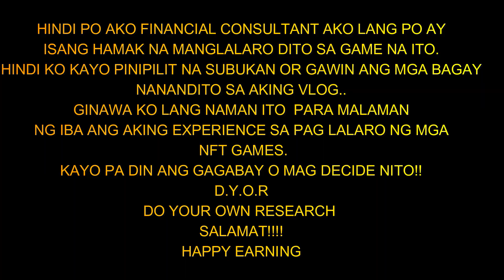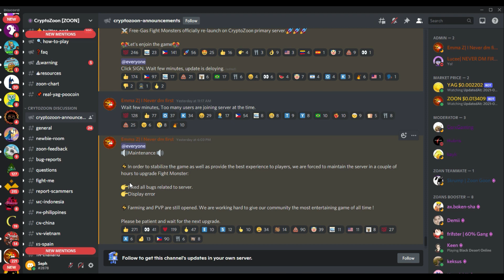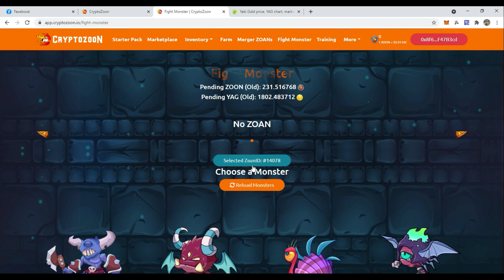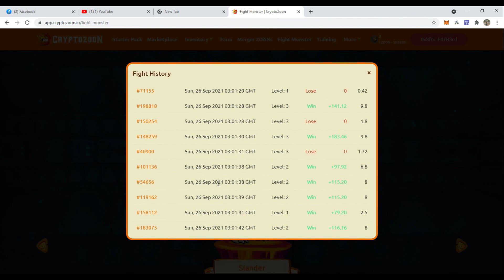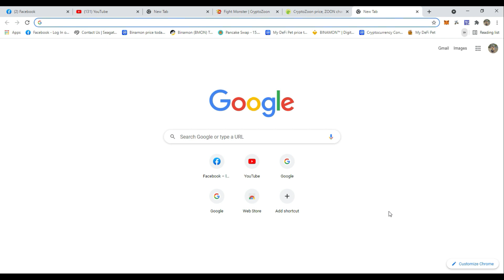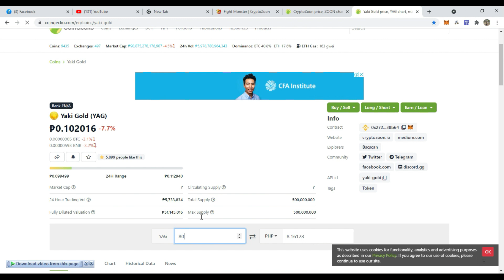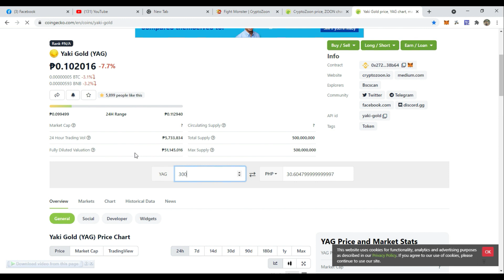Cryptozoon NEW UPDATE UNLIMITED FIGHTS NO GAS FEE initial investment initial earnings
isa na naman pong update pa tungkol dito kay cryptozoon na wala na po siyang gas fee.. ok din ginawa ng devs dito;..